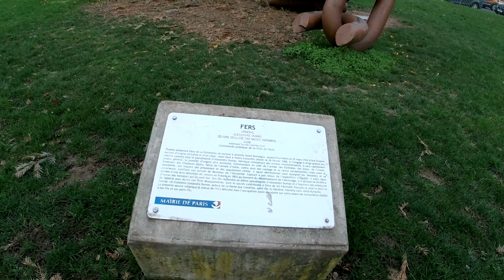Walking in PARIS, FRANCE: Madeleine Church - Boulevard Malesherbes - St Augustin Church[4K] UHD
Walking in Paris, starting from Madeleine  Church, then along  Boulevard Malesherbes,  and  Saint  Augustin church.